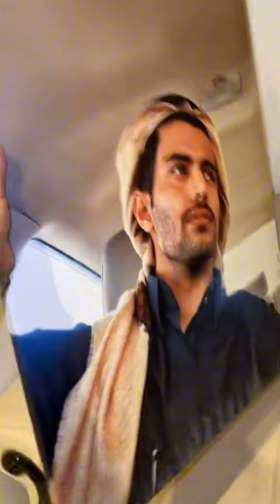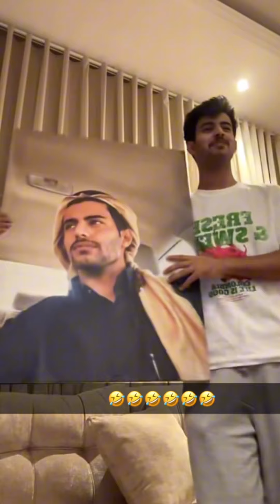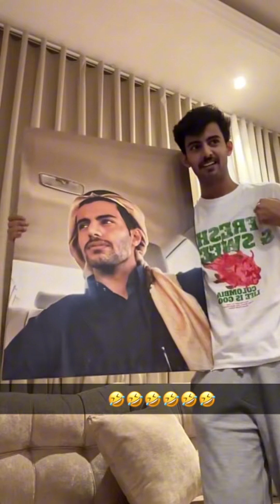سنابات مشعل القحطاني | عودة للسناب بسفرة جديدة؟! وش صار للسيارة،طريقة العريكة مع والدته 👀؟!